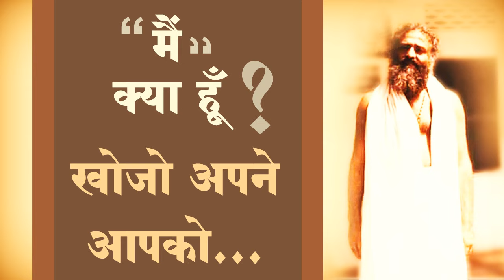"मैं" क्या हूँ? खोजो अपने आपको | Sant Asaramjii | Old Tatvik Satsang Audio | Sant Asharamji Ashram